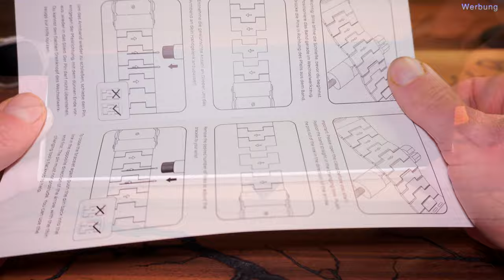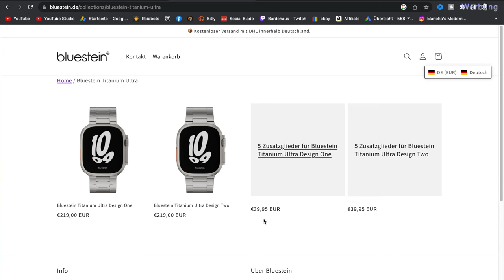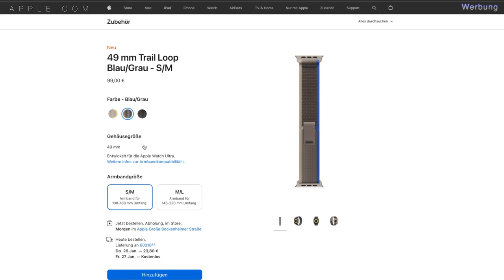Darauf habe ich gewartet! Das neue Apple Watch Ultra Watchband von Bluestein ist der Hammer!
Wie immer findet ihr HIER die Links zur Website von Bluestein und den beiden neuen Titan Watchbands:
bluestein.de

Ich muss mich noch immer ein wenig daran gewöhnen das andere Unternehmen echtes Interesse haben mit mir zusammen zu arbeiten und ganz besonders sogar wenn es sich um ein Produkt handelt welches zum Zeitpunkt der Anfrage noch nicht mal auf dem Markt ist.
Und mein langjähriger Lieblingshersteller für Apple Watch Armbänder hat vor kurzem etwas besonderes auf den Markt gebracht welches ich euch heute näher bringen möchte.

Denn passend zum Hype um die Apple Watch Ultra hat sich Bluestein mit zwei ganz neuen Designs als einer der wenigen Dritthersteller an den ambitionierten Versuch herangewagt ein Watchband zu designen welches nahezu komplett aus Titan gefertigt ist und somit wie geschaffen für die Apple Watch Ultra ist.
Und damit auch alle Eventualitäten ausgeschlossen werden können, gibt es das Watchband sogar in zwei verschiedenen Designs.
Eine etwas moderne Variante, welch auch gleichzeitig mein Favorit ist und andererseits auch eine eher traditionell angehauchte Variante welche trotz ihres Klassischen Designs einfach super zum Titangehäuse der Apple Watch Ultra passt.

Und auch über das Watchband hinaus hat sich Bluestein ein paar Sachen einfallen lassen um aus einem Watchband ein Erlebnis zu machen.
Eine traumhafte Verpackung, welche schon fast so wirkt als wenn sie von Apple selber kommen könnte, und zudem noch alles was man an Werkzeug braucht um das Watchband genau an sich selber und seine Bedürfnisse anzupassen.

Es ist schon etwas schwierig meine Begeisterung für das Watchband im Zaum zu halten aber ich würde mich trotzdem freuen wenn ihr euch mein neues Video anschauen würdet, auch wenn schon klar zu erkennen ist das mein Review sehr positiv ausfallen wird.

Wenn ihr aber darüber hinaus noch Fragen zum Watchband haben solltet, lasst es mich doch einfach in den Kommentaren wissen und ich stehe so gut ich kann Rede und Antwort.

Danke wie immer das ihr da wart und beste Grüße von der grünen Wiese, euer Manoha!